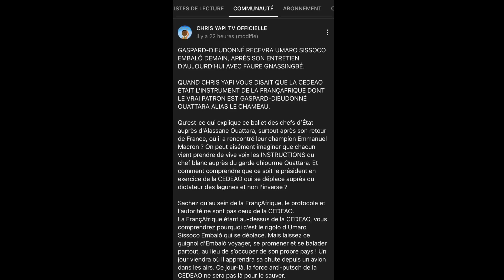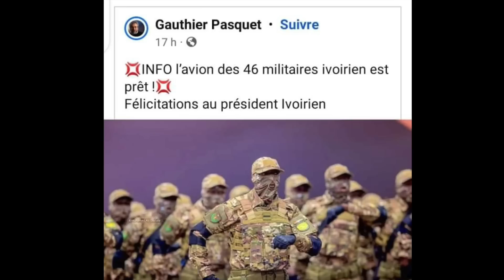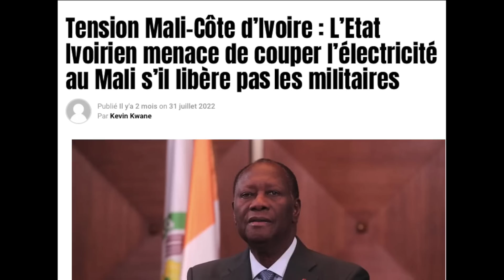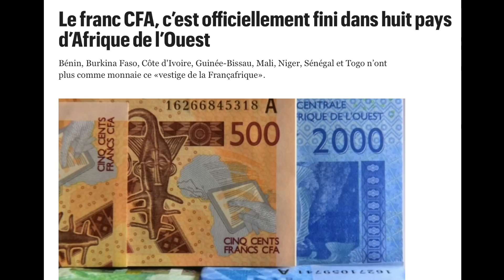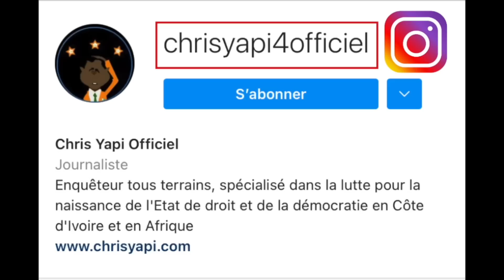LES 46 SOLDATS IVOIRIENS INCULPÉS AU MALI SERONT BEL ET BIEN JUGÉS PAR UN TRIBUNAL MALIEN.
CHRIS YAPI TAPE ENCORE DANS LE MILLE !
Chers lecteurs,
L’honnêteté oblige les uns et les autres à reconnaître la qualité du travail de Chris Yapi et l’exactitude matérielle des informations qu’il vous donne ici et qui s’avèrent vraies. Il se dit que certains médias viennent lire d’abord les écrits de Chris Yapi, ensuite ils vont les recouper et en font des scoops. Chris Yapi s’en réjouit ! C’est le fair-play dans notre métier.

- NE FAITES PAS ATTENTION À L’ESBROUFE D’ALASSANE DRAMANE OUATTARA : GASPARD-DIEUDONNÉ ALIAS LE CHAMEAU EST UN INCAPABLE

- DOUCHE FROIDE POUR LE RIGOLO, UMARO SISSOCO EMBALÓ. LES 4 VÉRITÉS DES DIRIGEANTS MALIENS AU PRÉSIDENT EN EXERCICE DE LA CEDEAO

- LES MANŒUVRES D’ALASSANE OUATTARA POUR DÉTRUIRE LE MALI. UNE DÉLÉGATION DE LA DERNIÈRE CHANCE DE LA CEDEAO À BAMAKO POUR LIBÉRER DE FORCE LES 46 SOLDATS IVOIRIENS INCULPÉS